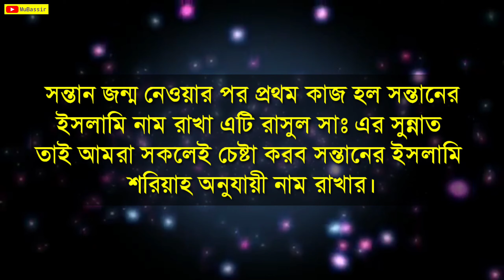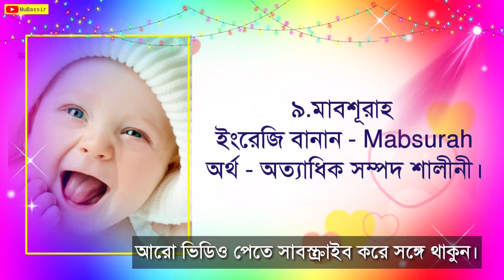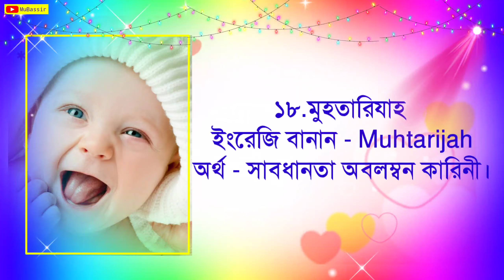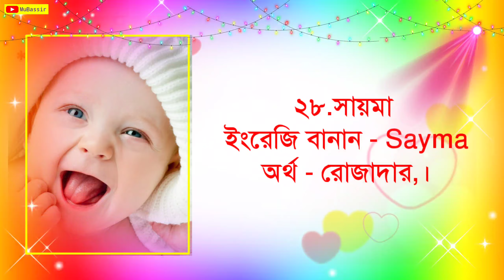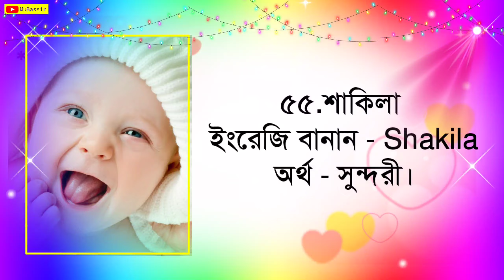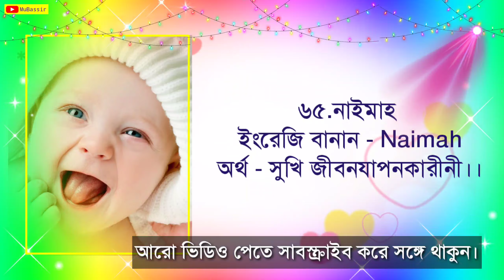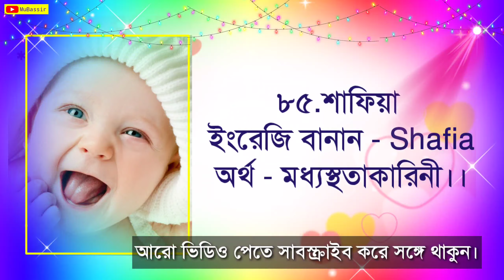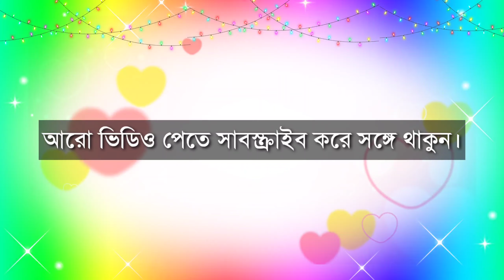বাছাইকৃত মেয়ে শিশুর ১০০টি নাম | Baby names with meaning | best girls name in 2020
আসসালামু আলাইকুম বন্ধুরা সবাই কেমন আছেন আশা করি আপনারা সকলেই ভাল আছেন আজকের এই ভিডিওতে আলোচনা ইসলামি মেয়ে শিশুর বাছাইকৃত ১০০টি নাম।

আশা করি এই নাম গুলো মেয়ে সন্তানের নাম রাখার পক্ষে খুবই উপযোগী হবে তাই সকলকে অনুরোধ করব ভিডিওটি শেষ পর্যন্ত দেখার জন্য তাছাড়া প্রথমের নামগুলো পছন্দ না হলেও শেষের নাম গুলো আশা করি পছন্দ হবে এছাড়া বিভিন্ন নামের অর্থ জানতে ভিডিওটি শেষ পর্যন্ত দেখতে থাকুন।

সন্তান জন্ম নেওয়ার পর প্রথম কাজ হল সন্তানের ইসলামি নাম রাখা এটি রাসুল সাঃ এর সুন্নাত তাই আমরা সকলেই চেষ্টা করব সন্তানের ইসলামি শরিয়াহ অনুযায়ী নাম রাখার